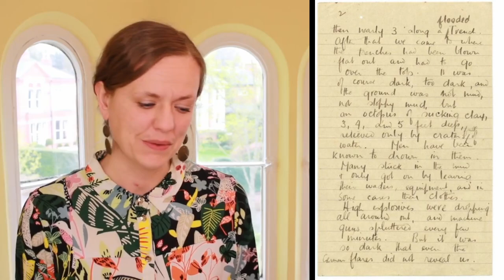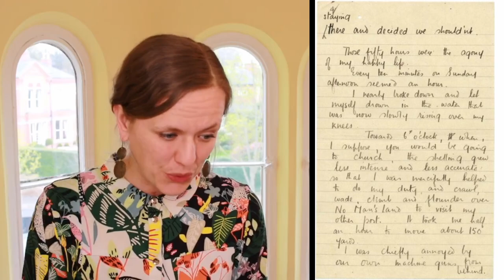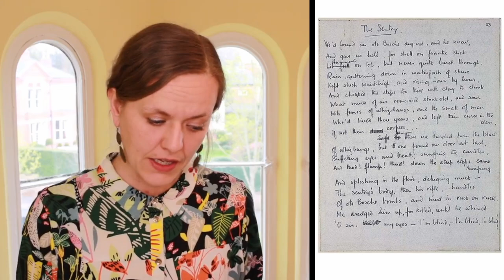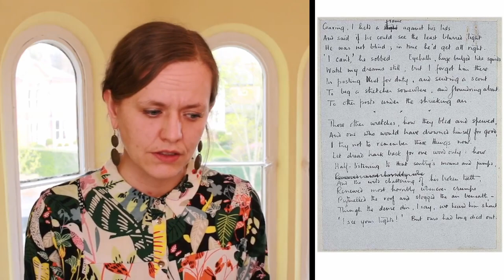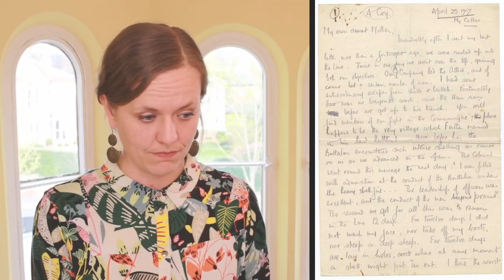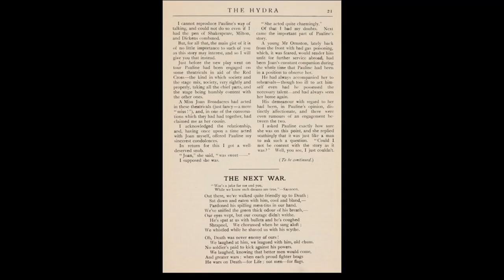WILFRED OWEN’S LETTERS HOME | Autobiography & Poetry | World War One Poetry | Literature Analysis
What do Wilfred Owen’s letters home reveal about his poetry? Is Wilfred Owen's poetry autobiographical? What did Wilfred Owen consider his role, as a war poet in the First World War, to be?

Analysis of Wilfred Owen’s letters home from the Western Front to his mother Susan Owen, examining some autobiographical elements within Wilfred Owen’s poetry. I analyse extracts from Wilfred Owen’s letters & provide a quick biography (of Wilfred Owen’s military career & the publication of his poems), in order to consider how autobiographical elements of Wilfred Owen’s experiences of war, fighting in the trenches in World War One, manifest in his poetry.

Manuscripts from the University of Oxford’s First World War Poetry Digital Archive